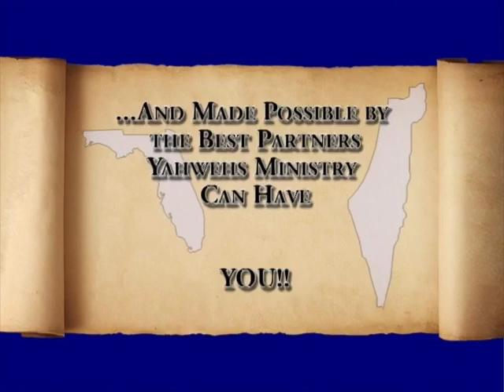Divine Favor Do I Have It Disc 3 0 6